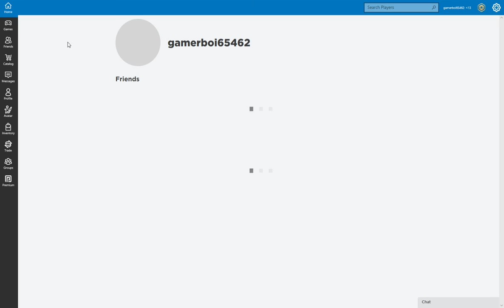roblox arsanal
wow we got are buts kicked in this game